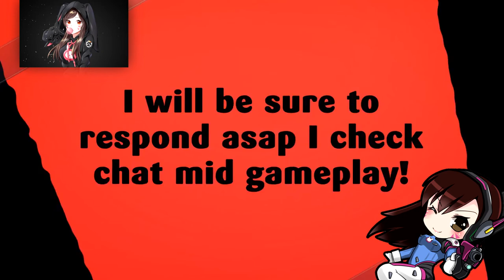ARCHIVES LOOT CRATES OPENING NUMBER 2 | OVERWATCH 🎮🎮🎮